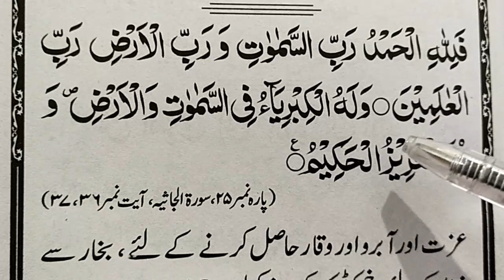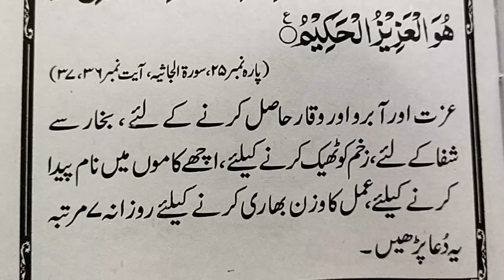Izzat or Kamyabi Ka Wazifa || Izzat Hasil Karne Ka Wazifa || Qurani Waizfa to Heal Wound